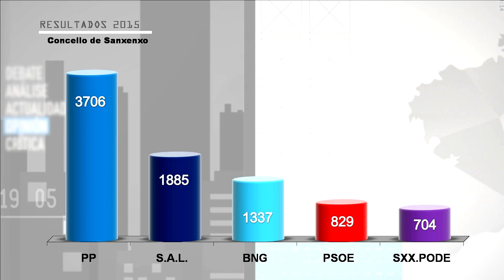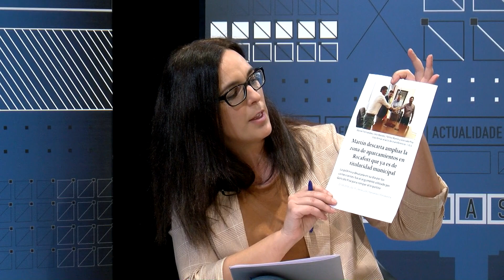Contrastes Concello de Sanxenxo | 17-05-2019